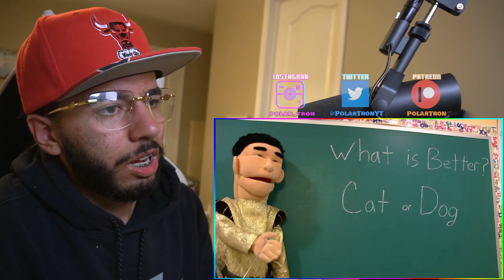SML Movie: Jeffy's Cat Throw Up! | Reaction!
Reacting to sml